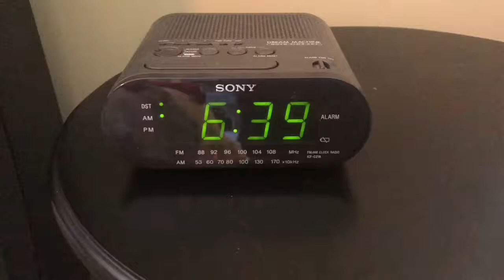The Person You Don’t Want To Bring On Vacation